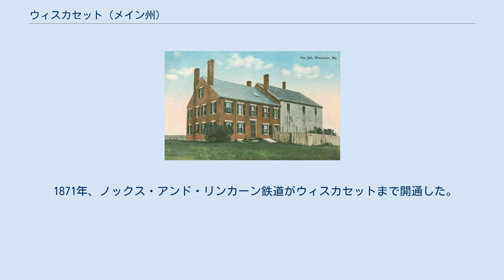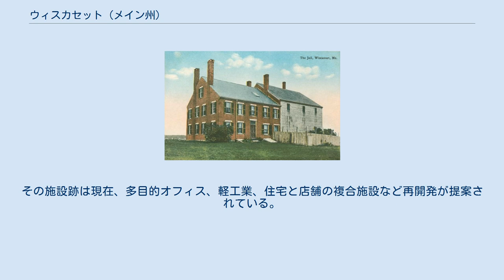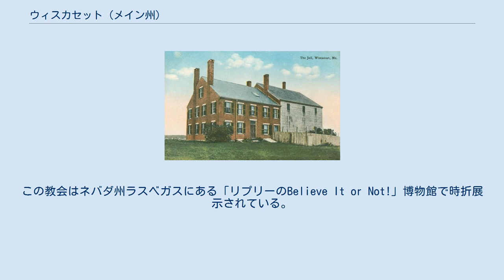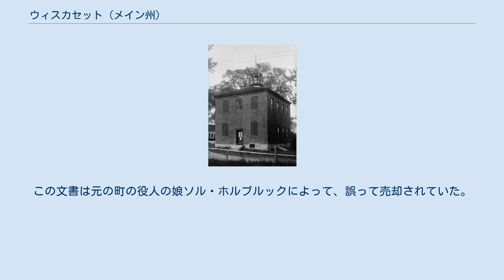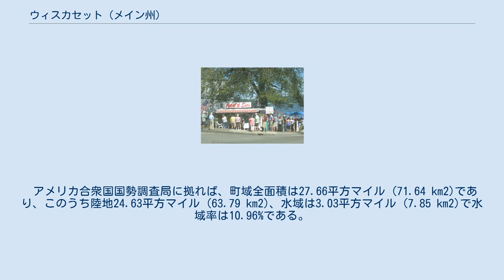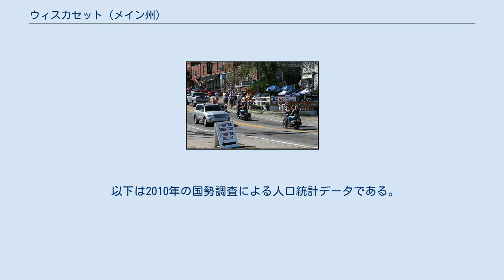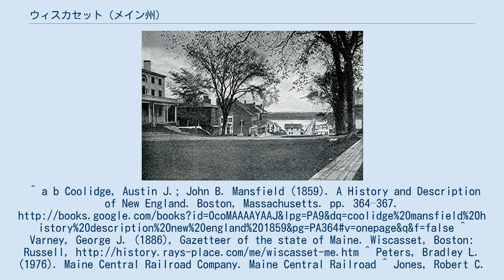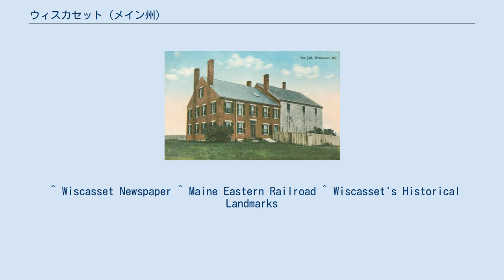ウィスカセット (メイン州)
リンカーン郡_(メイン州)
ウィスカセット（英: Wiscasset）は、アメリカ合衆国メイン州南海岸のリンカーン郡に属する町であり、同郡の郡庁所在地である。
州内のミッドコースト（海岸中央部）と呼ばれる地域に入っている。
2010年の国勢調査では人口3,732 人だった。
町内には環境教育を行っているチェウォンキ財団があり、古い建築物があるので観光地になっている。
 1605年、フランス人探検家サミュエル・ド・シャンプランがここに上陸し、土地のインディアンと贈り物を交わしたと言われている。
潮汐のあるシープスコット川沿いにあり、1663年に入植が行われた。
1675年のフィリップ王戦争のときに村が放棄され、1730年頃に再入植があったが、フレンチ・インディアン戦争でも放棄された。
1760年、マサチューセッツ湾直轄植民地総督のトマス・パウナルにちなんでパウナルボロとして法人化された。
1802年、当初のアベナキ族インディアンの名前、ウィスカセットに戻された。
この言葉は「港から出て来るがどこにいるか分からない」という意味がある。
 アメリカ独立戦争のとき、イギリスの軍艦レインボーがウィスカセット港で停泊し、町から補給物資を差し出すまで威嚇を続けた。
 1775年、ジャック・バンカー船長がウィスカセット港に停泊していたイギリスの補給船ファルマス・パケットに積みこまれていた給与金を盗んだとされている。
その後何日も追跡され、リトルシール島で捕まえられた。
その宝物が見つけられることはなかったとされている。
 独立戦争のときに包囲戦があったので、1808年にシープスコット川の対岸にエッジコム砦が建設され、町と港を守ることとされた。
ウィスカセットの町が繁栄した証として、港が私掠船で重要な位置にあったときに建設された連邦様式の建物などが残されている。
この時代に建てられたキャッスル・タッカーと、ニッケルズ・ソートウェル邸の2軒の住居は、現在、非営利団体のヒストリック・ニューイングランドが運営する博物館になっている。
 ウィスカセットの海港は造船、漁業、製材業の中心になった。
ボストンの北では最も繁華な海港になっていたが、1807年の通商禁止法によってイングランドとの貿易のほとんどが止められた。
ウィスカセットの事業と貿易業の大半が潰された。
 1820年、メイン・ミズーリ妥協の成立によって、メインは公式に州に昇格された。
ウィスカセットの町を州都にすることも検討されたが、大洋に近いという理由で採用されなかった。
 南北戦争のとき、ウィスカセットの住人が多くメイン第20志願歩兵連隊に入隊した。
この連隊はゲティスバーグの戦いで勇敢に戦ったとして顕彰された。
 1871年、ノックス・アンド・リンカーン鉄道がウィスカセットまで開通した。
この鉄道は1901年にメイン・セントラル鉄道に吸収された。
1927年、ケネベック川に架かるカールトン橋の完成によって、全国的な鉄道網に繋がることになった。
 ニッケルズ・ソートウェル邸、1807年建設 ウィスカセットは2フィート (610 mm) 狭軌のウィスカセット・ウォータービル・アンド・ファーミントン鉄道と標準軌の交点であり、海港の終点だった。
工事は1894年に始まり、列車の運行は1895年にウィスカセット・アンド・ケベック鉄道として始められた。
1913年までに43.5マイル (70 km) 北のアルビオン町まで毎日貨物と旅客列車が運行され、ウィークスミルズからノースバッサルボロまでの11マイル (18 km) の貨物用支線もあった。
 旅客と貨物は、第一次世界大戦の後に次第に道路交通に頼るようになった。
フランク・ウィンターが1930年頃に鉄道を買収し、チャイナから持ち船のスクーナー、ヘスパーとルーサー・リトルまで木材を運ばせた。
1930年代初期、早朝の列車がアルビオンからウィスカセットまで運行され、午後の列車がアルビオンに戻り、アメリカ合衆国でも最後の2フィート (610 mm) 狭軌の郵便車を移動させた。
1933年6月15日、ホワイトフィールドで朝の列車が脱線して、鉄道輸送が中断され、その後はスクーナーに材木を積んで海岸の大都市に運んだ。
 近年まで、アメリカ国道1号線の橋近くに停泊する2隻の船が観光の対象になっていた。
それはウィンターの4本マスト貨物スクーナー、ヘスパーとルーサー・リトルだった。
この2隻は起業家のフランク・W・ウィンターが競売でそれぞれ600ドルで落札し、1932年にウ...